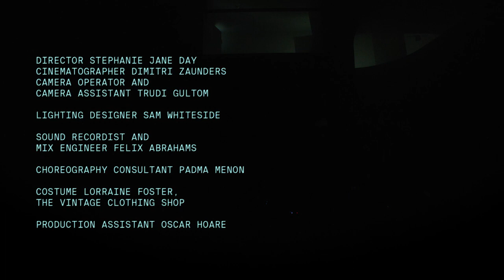Alice Giles performs 'Harp Body Her Body' by Mary Doumany V3